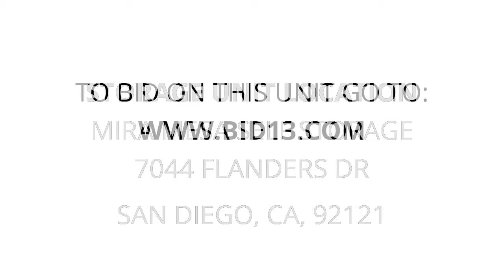Mira Mesa Self Storage - Unit BA095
desk, boxes, Misc-items